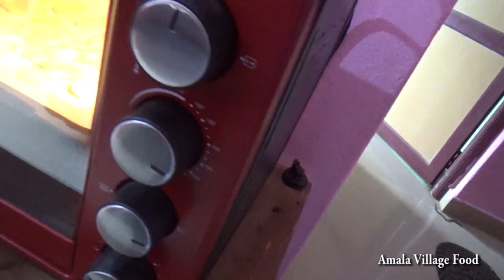சொதப்பலில் முடிந்த உருளைக்கிழங்கு சிப்ஸ் | Amala Village Food